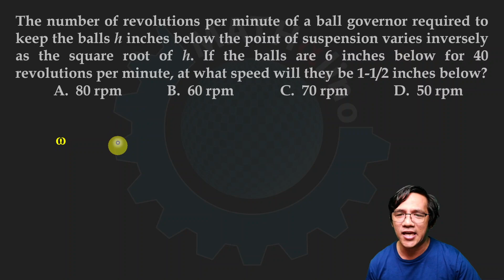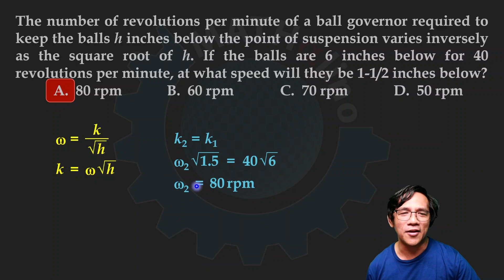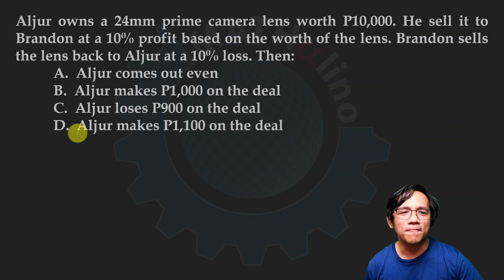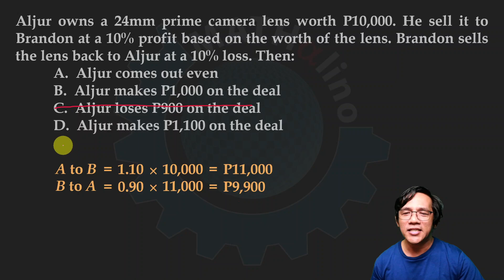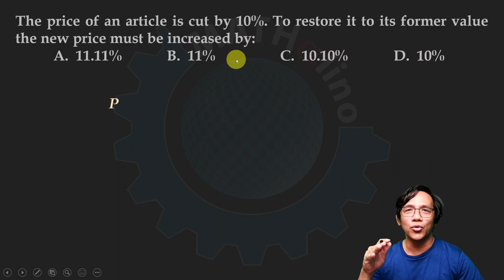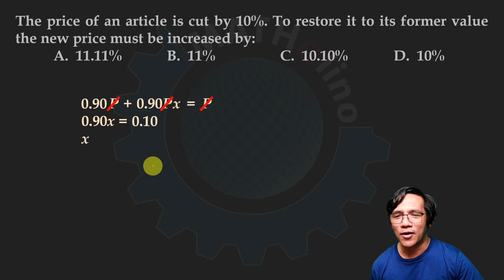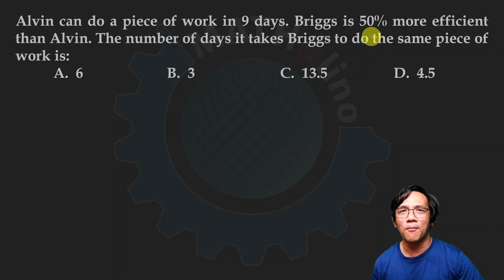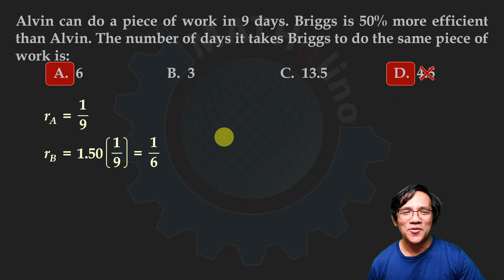Solution to Unit Exam Part 1: Basic Algebra Review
IN THIS VIDEO:
1.) The number of revolutions per minute of a ball governor required to keep the balls h inches below the point of suspension varies inversely as the square root of h. If the balls are 6 inches below for 40 revolutions per minute, at what speed will they be 1-1/2 inches below?
2.)  Aljur owns a 24mm prime camera lens worth P10,000. He sell it to Brandon at a 10% profit based on the worth of the lens. Brandon sells the lens back to Aljur at a 10% loss. Then:
3.) The price of an article is cut by 10%. To restore it to its former value the new price must be increased by:
4.) Alvin can do a piece of work in 9 days. Briggs is 50% more efficient than Alvin. The number of days it takes Briggs to do the same piece of work is:
5.) Indicate in which one of the following equations y is neither directly nor inversely proportional to x:

LINK TO UNIT EXAM
This is one of the problems in the Unit Exam of Basic Algebra Review Course at MATHalino.  We suggest you take the exam first before watching this video.  and click the Take tab to start the Quiz.  Registration is not required.